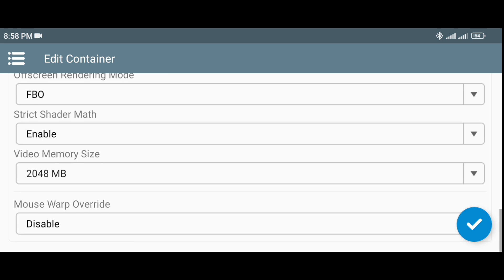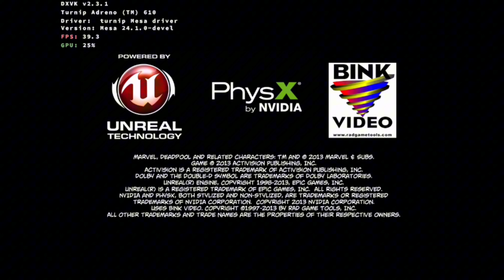Winlator 6.1 | Deadpool | Snapdragon 680